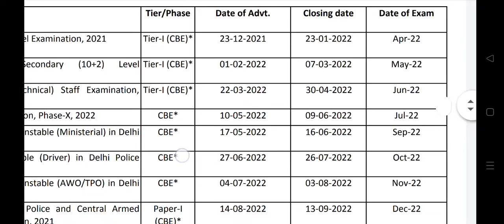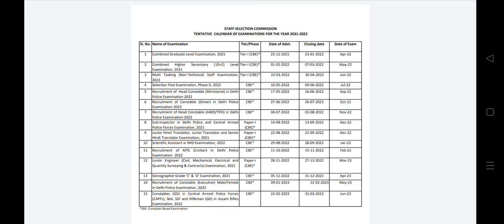ssc examination calendar 2022 | SSC CHSL 2022 EXAM DATE NOTIFICATION | SSC CGL NEW VACANCY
query solved,
1. ssc examination calendar 2022
2. ssc exam calendar 2022
3. ssc exam date 2022
4. ssc new exam calendar 2022
5. ssc cgl exam calendar 2022
6. ssc chsl exam schedule 2022
7. how to prepare for ssc chsl 2022
8. ssc cgl 2022 exam date
9. ssc cgl 2022 notification
10. ssc cgl new vacancy 2021
11. ssc chsl 2022